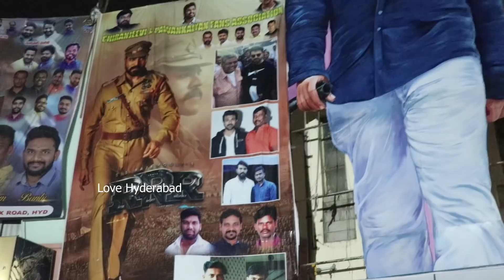Exclusive Plexus Clash Between NTR And Ram Charan Fans|Ram Charan Fans vs NTR Fans|RRR Public Talk